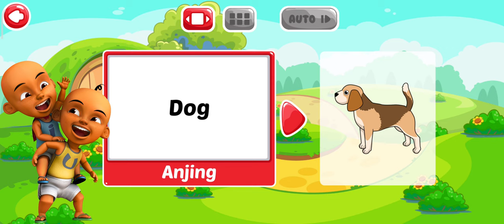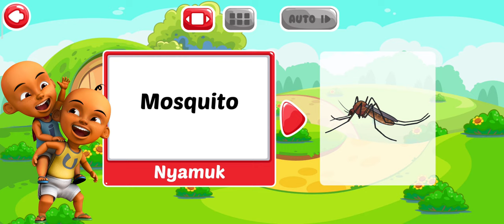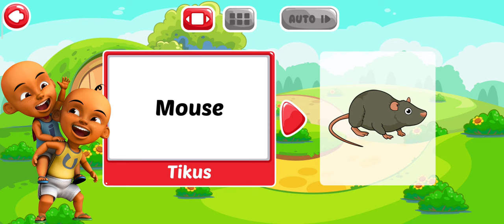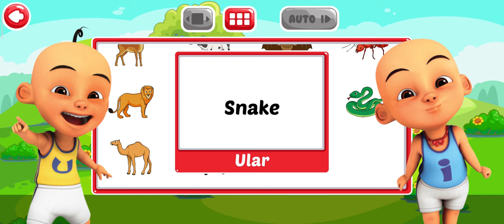Belajar Bahasa Inggris | Mengenal Nama Hewan dalam Bahasa Inggris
Hai teman-teman, kali ini mari kita belajar bahasa inggris, mengenal nama-nama hewan dalam bahasa inggris. semoga kalian menyukainya.

Terima Kasih